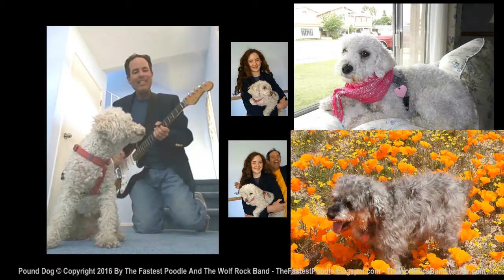Pound Dog - Rescue Dog Song – The Fastest Poodle And The Wolf Rock Band – Official Music Video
Funny Rescue Dog  Music Comedy!

RESCUE ANIMALS MAKE WONDERFUL PETS!  If you would like a pet, please consider adopting from shelters, rescue organizations, and your local pound.

Here is a link to album information for the song "Pound Dog"

A rescued from the pound dog is the best to be found dog!

A rescued from the pound dog is the best to have around hound dog!

If Elvis Presley can sing to a basset hound dog, we can sing to our rescue pound dog!  Original song by The Fastest Poodle and The Wolf Rock Band

I rescued you - You rescued me - You were locked in a cage - I set you free!

Funny Elvis Presley Parody - Funny Elvis Presley Hound Dog Parody

Best songs to use for dog adoption video.  Cute and funny dog adoption video.

Cute Dog Music - Cute Dogs And Children - Rescue Dogs Rock!   Funny dog songs - funny dog music - funny dogs - funny music.
Funny poodle videos.  Funny dog videos.

music videos about dogs - rock songs about pets - music to play in dog rescue

The wonder of you rescue dogs!  If I can dream of finding forever homes for  rescue dogs.

If you would like a pet, please consider adopting from shelters, rescue organizations and your local pound!